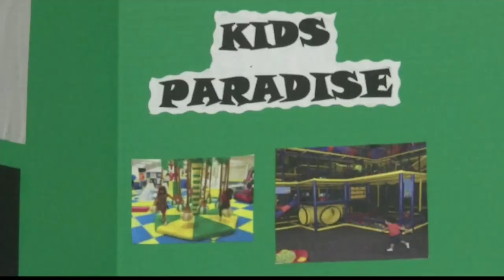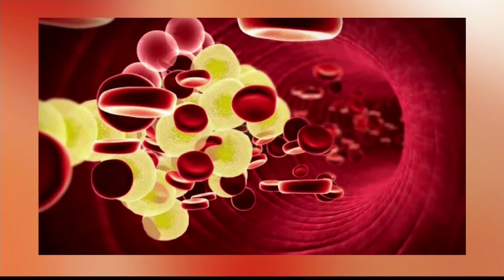Freeport The Bahamas Tonight 06/20/2019 Pt. 2